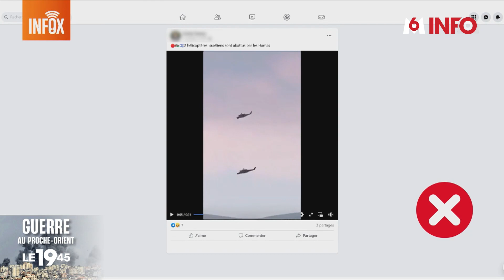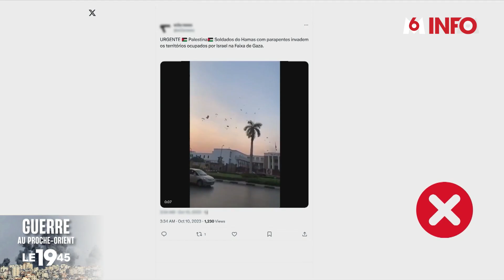Les 3 infox de la semaine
Avec le conflit au Proche-Orient, il est parfois difficile de démêler le vrai du faux parmi les photos et vidéos. La chasse aux infox est signée Vicky Bogaert cette semaine.